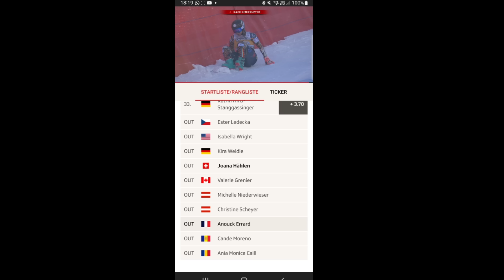Ski Alpin Again crashes and injuries in the Women's Downhill II in Cortina D'Ampezzo 2024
Hello all, this time not so much racers had bad injury but Hählen(SUI) and i think Bella Wright(USA) have a bad injury. Hählen has a cruciate ligament tear like Corinne Suter and meny other racers.
I wish everyone a speedy recovery❤️
Peace and Love, your WeedyLove you all ❤️❤️